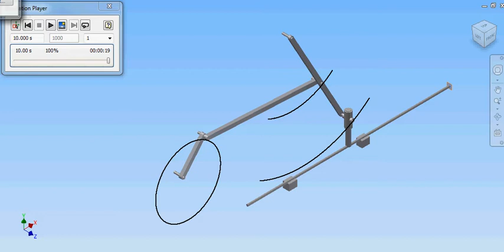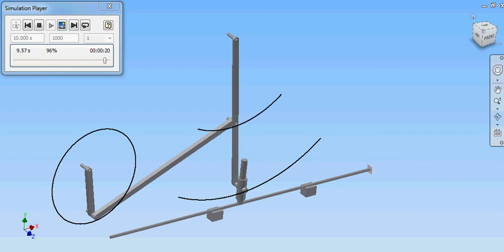Four-bar mechanism in Autodesk Inventor